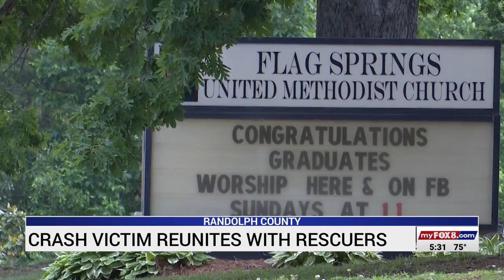Randolph County teen reunites with rescue team who saved her life after 'horrific' crash